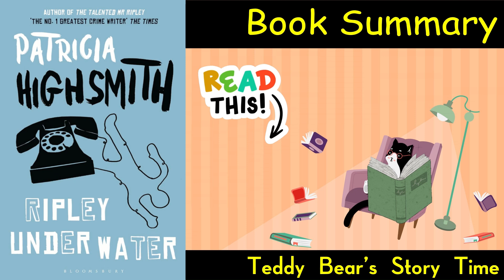Ripley Under Water by Patricia Highsmith | Book Summary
Ripley Under Water: A Riveting Book Summary & Analysis of Patricia Highsmith's Gripping Finale

Dive into our comprehensive summary and analysis of "Ripley Under Water," the fifth and final installment of Patricia Highsmith's legendary Ripley series. Join us as we explore the chilling narrative, complex characters, and psychological tension that define this gripping conclusion. Perfect for fans of crime fiction and psychological thrillers.

Book Brief:
"Ripley Under Water" brings Patricia Highsmith's iconic Ripley series to a thrilling conclusion. Tom Ripley faces a new set of challenges when he becomes the target of an obsessive couple intent on uncovering his dark past. As tensions rise, Ripley's cunning and moral ambiguity are put to the ultimate test. Highsmith masterfully weaves a tale of suspense, psychological complexity, and dark intrigue, ensuring a captivating end to the beloved series.

Thank you for joining us for this in-depth summary and analysis of "Ripley Under Water" by Patricia Highsmith. We hope you enjoyed delving into the final chapter of Tom Ripley's story. Happy reading!

Teddy bear's Story Time